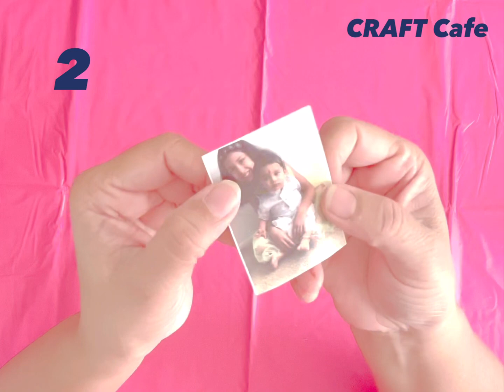Easy and Quick Rakhi Making Tutorial | Handmade Rakhi Making Idea | DIY Rakhi making at home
Hello everyone in this video you will get to learn how to make beautiful and quick rakhi at home. How to make easy photo rakhi.

Also Watch 👇🏻

How to make easy Rakhi at home | handmade Rakhi making idea | DIY Rakhi

 My Other social media links :
Come say hi and support on my other social media😊